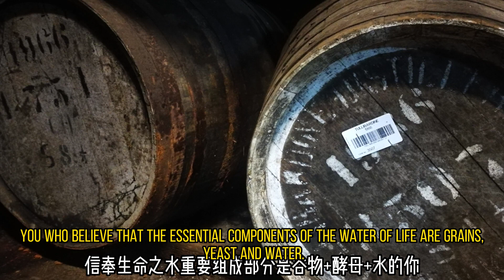5 Whisky Single Cask Recommendations 5款威士忌单桶种草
Whisky single casks are becoming more and more popular.
But it's easy to wonder, too
Today, with a few examples of whisky single casks.
We'll try to take you into the world of whisky single casks...
威士忌单桶越来越流行，
但也很容易让人疑惑，
今天以几款威士忌单桶案例，
尝试带大家进入威士忌单桶世界...